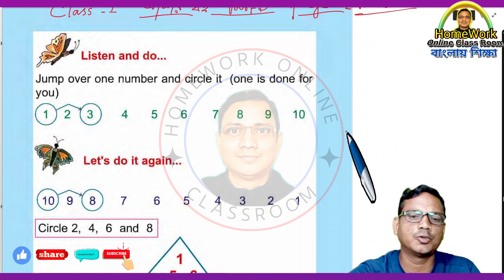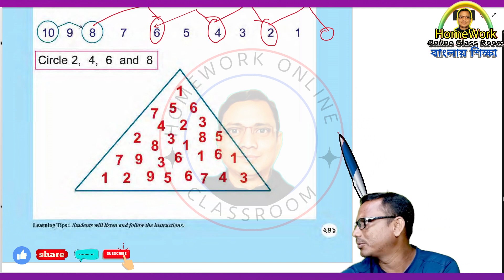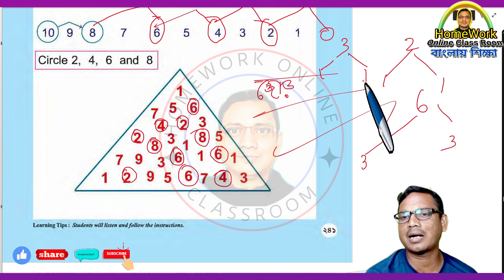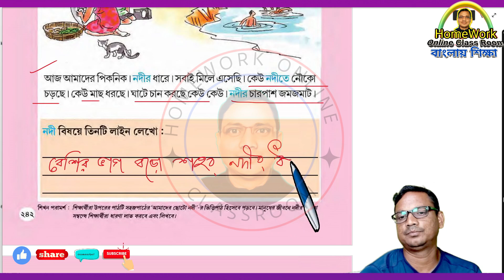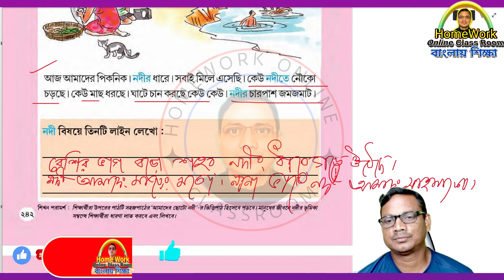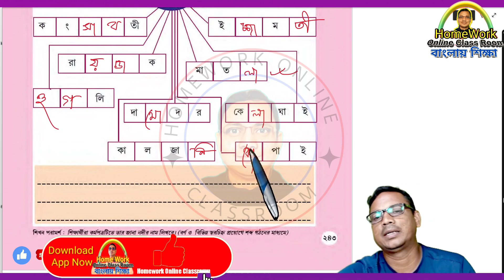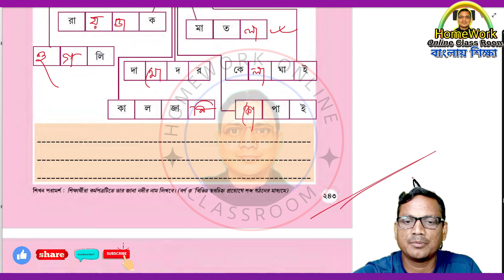Class 1 3rd Unit test 2024 New Class Amar Boi part 3 Page 241 to 243 ।। DB Sir Homework.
✅ In this video :Class 1 3rd Unit test 2024 New Class Amar Boi part 3 Page 241 to 243 ।। DB Sir Homework.
✔️ Class: Class 1 3rd Unit test 2024 New Class Amar Boi part 3 Page 241 to 243 ।। DB Sir Homework.
✔️ Subject: Class 1 3rd Unit test 2024 New Class Amar Boi part 3 Page 241 to 243 ।। DB Sir Homework.
✔️ Book Name : Class 1 3rd Unit test 2024 New Class Amar Boi part 3 Page 241 to 243 ।। DB Sir Homework.
✔️ Chapter:  Class 1 3rd Unit test 2024 New Class Amar Boi part 3 Page 241 to 243 ।। DB Sir Homework.
✔️ Topic Name: Class 1 3rd Unit test 2024 New Class Amar Boi part 3 Page 241 to 243 ।। DB Sir Homework.
✔️ Topics Covered in This Video: Introduction - Class 1 3rd Unit test 2024 New Class Amar Boi part 3 Page 241 to 243 ।। DB Sir Homework.
✔️📚👉 Important : class_1_dbsir DBSir
✔️📚👉  Previous Video :
✔️📚👉  Next Video:

Thanking you
Debdas Bhaskar
Please
➡️ like / Share / Command
➡️ Your Quaries:
homework online classroom
tuition free
debdas bhaskar
amar boy